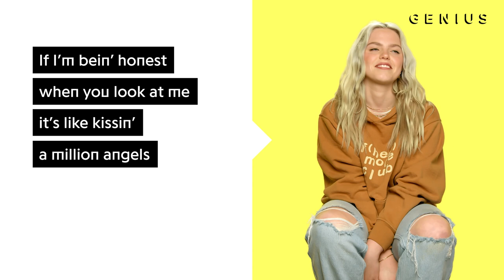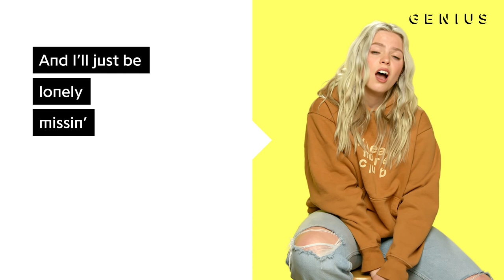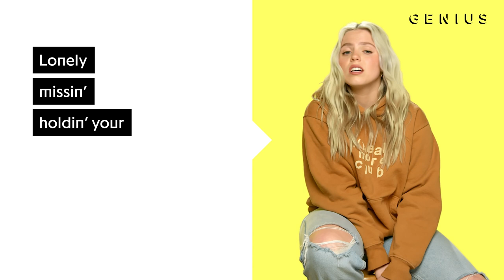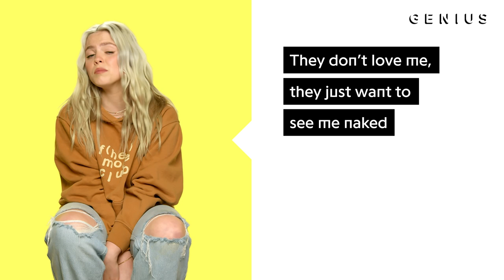Reneé Rapp “Tattoos” Official Lyrics & Meaning | Verified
Reneé Rapp stopped by Genius to break down her latest hit “Tattoos,” which has been streamed over three million times on Spotify to date. The emerging artist may look familiar since she stars in n the HBO Max comedy series The Sex Lives of College Girls. The song is the actress and singer’s debut single and is produced by Anton Göransson & Andrew Goldstein..